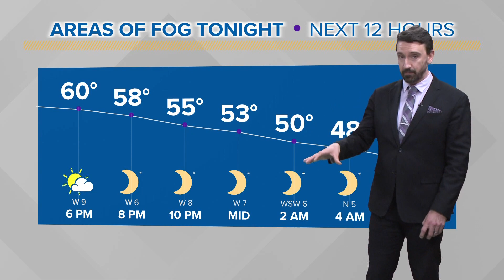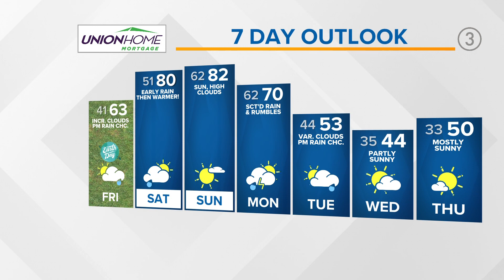Northeast Ohio to see even warmer conditions | April 21, 2022 forecast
Conditions have improved across the region despite a few hit and miss showers. Our focus now yields towards a welcome warm up after snow and ice early on in the week. We will experience a few light, scattered showers through Friday and Friday before a warm front builds into a ridge for the weekend.

Some patchy fog is likely overnight through the early hours Friday morning. Highs will be around average in the low 60s. Then, an early spoonful of summer...as of now, models are forecasting highs more than 10 degrees above average Saturday and Sunday with near 80 possible. Morning clouds Saturday will give way to clearing with Sunday being the absolute best with highs around 80 and perhaps warmer in isolated places.